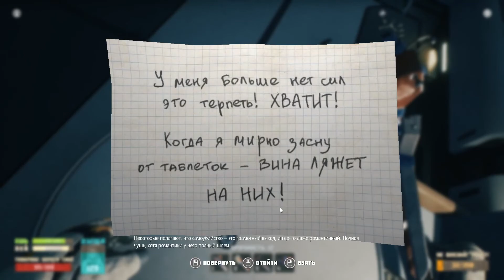ЧЕРТЕЖ БЛСТЕРА, ПЫЛЕСОС-РАКЕТА И МНОГО РЕСУРСОВ 🦉 ПРОХОЖДЕНИЕ BREATHEDGE (ГЛАВА 2) \ 18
Всем привет, дорогие друзья! Это Сова, и мы продолжаем наше захватывающее приключение в мире Breathedge. Сегодняшний эпизод просто наполнен событиями: от поиска чертежа бластера до создания пылесоса-ракеты. Готовы к новому крутому рейду за ресурсами? Тогда поехали!

В этой серии мы:

◼️ Ищем чертеж бластера и собираем необходимые компоненты для его крафта.
◼️ Обнаруживаем новые ресурсы и секреты на различных участках корабля.
◼️ Находим ускоритель и собираем ещё больше полезных предметов для нашего выживания.
◼️ Начинаем планировать строительство собственной базы, чтобы обустроить все найденные ресурсы.

Как всегда, серия полна весёлых моментов, самоиронии и забавных ситуаций.